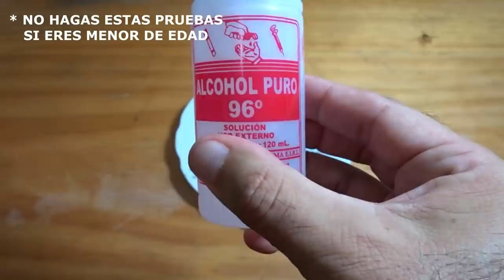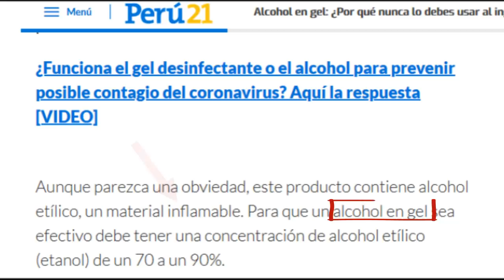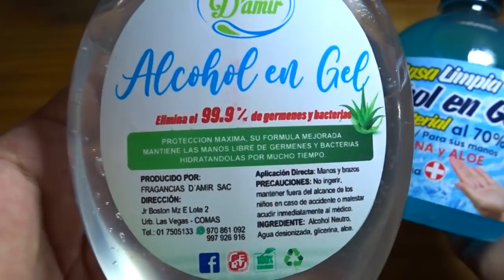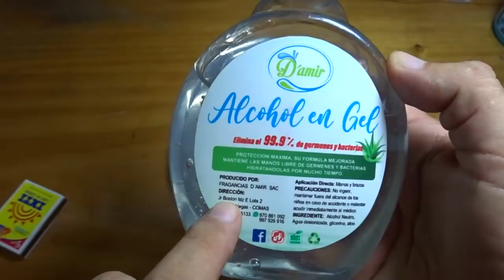💀 DESCUBRIENDO LA EST@F@ DEL ALCOHOL EN GEL | DILO NOMAS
¿Sabías que el alcohol en gel que usas podría ser bamba y no estarías protegid@?. Hoy como reconocer un alcohol en gel bamba puede ayudarnos a una correcta desinfección.